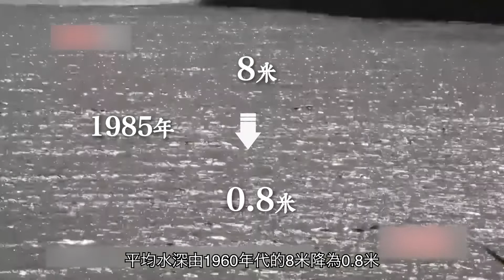千年敦煌月牙泉 竟曾有乾涸危機？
本集內容：「山泉共處，山水共生」，說的就是位於甘肅敦煌大漠中的鳴沙山和月牙泉。早在2000多年前，月牙泉已是敦煌八景之一，然而到了上世紀70年代，這個奇觀竟然曾經有消逝的危機？它是怎樣度過這個難關呢？